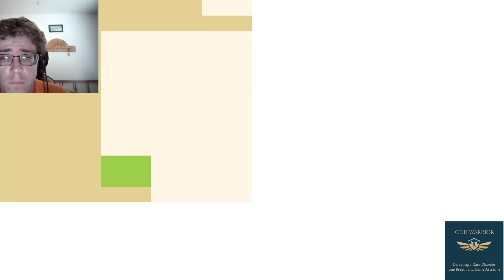The CDH Warrior Present's Let's Play Pokemon Gold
Episode 17 more level grinding for ecruteak